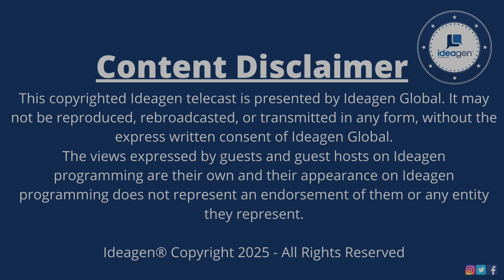2025 Future of Summit: Covestro's Sustainable Chemical Future with Daniel Kochik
The boundaries between chemical innovation, policy development, and sustainability are blurring, creating new opportunities and challenges for industry leaders. Daniel Kochik, Manager of Government Relations at Covestro, offers a fascinating glimpse into how a global chemical giant navigates complex regulatory landscapes while pursuing ambitious sustainability goals.

"You're never six feet away from a Covestro product," Kochik explains, highlighting the ubiquitous yet often invisible role that advanced materials play in our daily lives. From automotive components and renewable energy infrastructure to countless consumer goods, the company's polyurethanes and polycarbonates serve as building blocks for modern life. This omnipresence creates both responsibility and opportunity for driving sustainability through innovation.

Kochik articulates the tension between regulatory frameworks and technological advancement that shapes the industry's evolution. While robust oversight is essential, he notes that government processes can sometimes become barriers to bringing beneficial new technologies to market. His work focuses on helping policymakers understand how chemical innovations enable broader sustainability transitions – from lightweighting vehicles to improving thermal management in electric batteries. The goal is creating regulatory environments that protect public health while allowing innovation to flourish.

Perhaps most compelling is Kochik's perspective on changing public perceptions of the chemical industry. Far from the "smokestacks and dirty outputs" of yesteryear, today's advanced manufacturing facilities often release water cleaner than when it arrived and employ sophisticated emissions reduction technologies. These efforts reflect a fundamental shift as sustainability moves from peripheral concern to core business strategy. For young professionals seeking purpose-driven careers bridging science and policy, this evolving landscape offers rich opportunities to make meaningful impact.

Ready to explore how chemical innovation is driving the circular economy? Visit covestro.com to learn more about sustainable materials transforming industries worldwide.